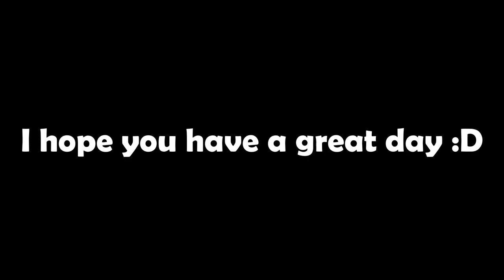GTA FIVEM is a nightmare! | GTA V RP FiveM trolling and funny moments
After encountering a lot of fivem bugs, I finally got my game working and meet some amazing and retarded people. I had a fun time trolling people and even got to disturb some sits :D

Title: GTA FIVEM is a nightmare! | GTA V RP FiveM trolling and funny moments
Game: GTA V FiveM | GTA RP
Server: California State RP